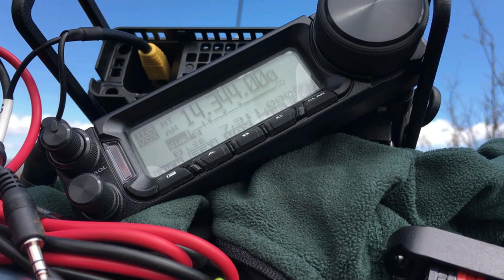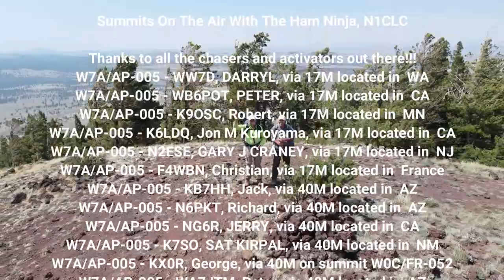Wahl Knoll & Antelope With AA7OY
Follow along as Chris and Dale work to activate two summits in eastern Arizona